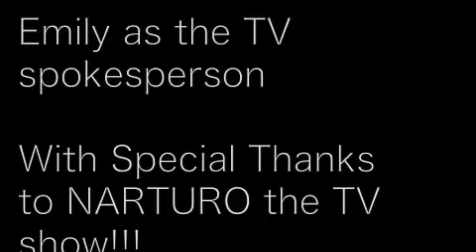Naruto, or IS it?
dumb show, dumb vid